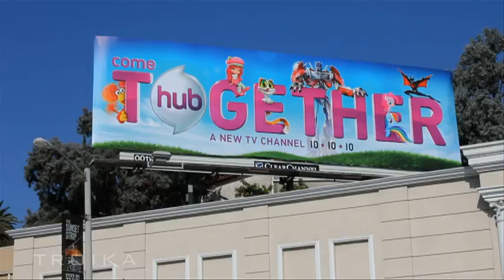The Hub On-Air Launch Montage (Previously Discovery Kids)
Courtesy of The Hub, Discovery Communications, Hasbro, Troika Design Group